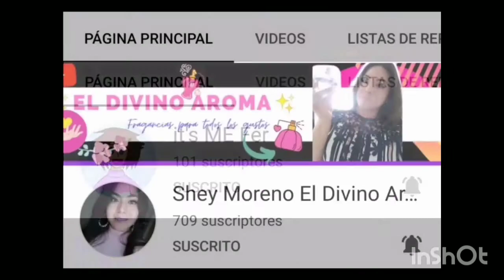2 fragancias que me dan náuseas/12 chic@s 12 opciones.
música

Colaboración :

12 chic@s, 12 opciones💄🛍️🍭

💓Dila Fernanda

💓Mi primer aroma

💓Gaby Glow

💓Gris Mtz

💓Nadwa Hazim

💓Sarai

💓 Claudia González